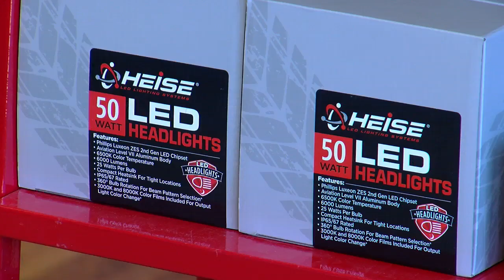New headlight law goes into effect New Year's Day in Tennessee